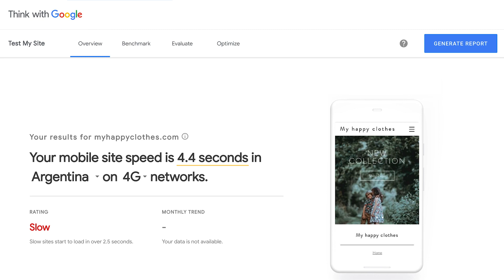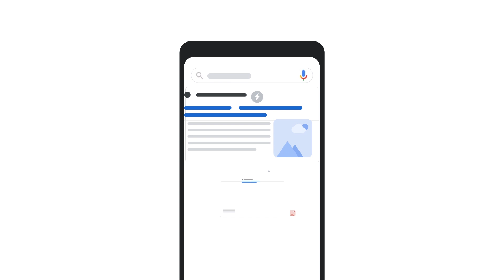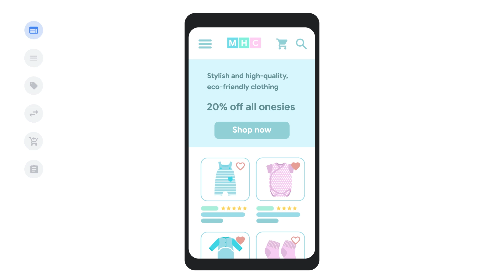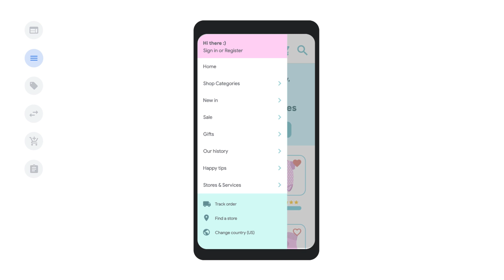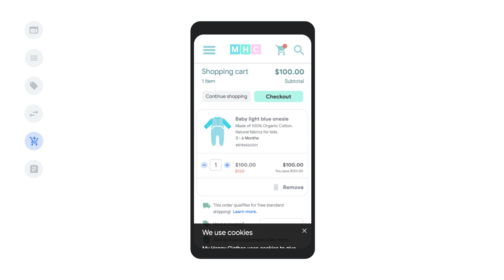Google Ads Tutorials: Mobile site UX best practices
Understand 6 foundational elements of a good mobile user experience to ensure that customers take action when they get to your site.
Welcome to Google Ads YouTube channel!